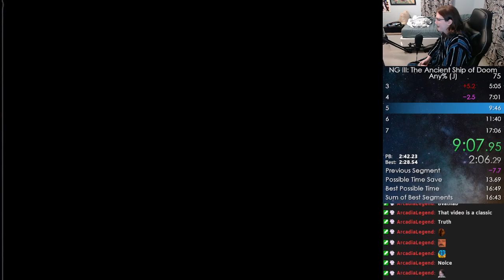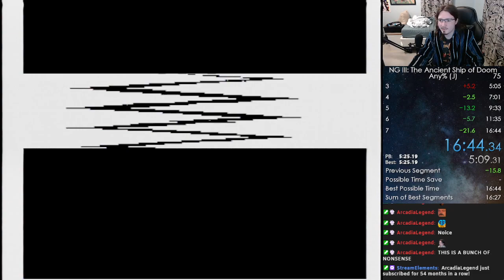Ninja Gaiden III: The Ancient Ship of Doom - Any% (J) in 16:44